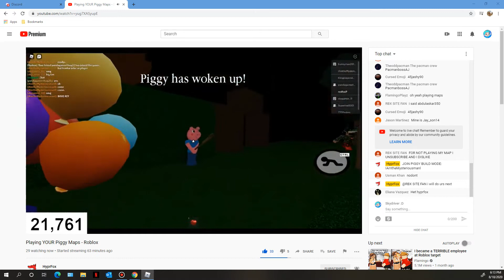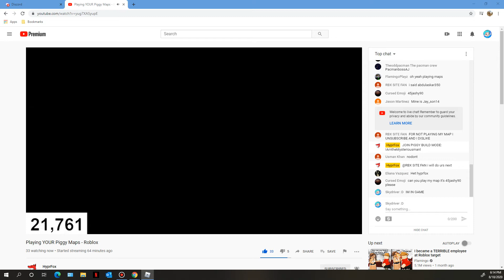I MET HYPERFOX